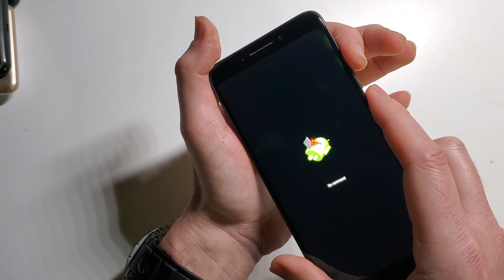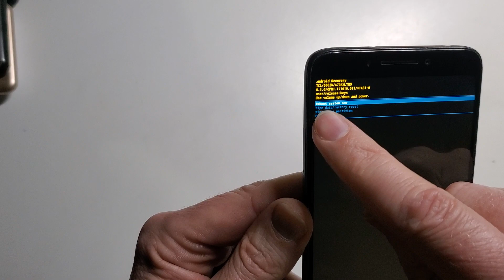Factory Reset Alcatel 7 6062W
In this video, we'll show you how to factory reset your Alcatel 7

If you need to clean and wipe or hard reset or factory reset before you recycle your device, this is the fastest instructions on the internet.

If you're experiencing issues with your phone, a factory reset can help resolve them.

Steps to factory reset Alcatel 7 :

HOLD VOL UP  + POWER until Android Menu Appears
Choose Recovery Mode
When Broken Android Logo appears QUICKLY press POWER + TOUCH the Volume Up